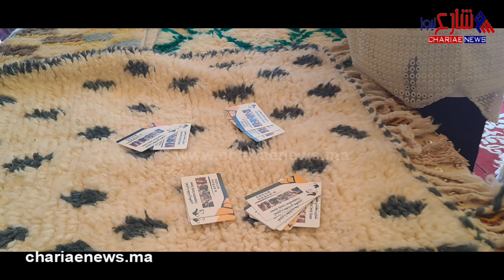عامل عمالة مكناس يشرف على لقاء تواصلي تحت شعار "استثمارات المغاربة المقيمين بالخارج : فرص وأفاق"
عامل عمالة مكناس يشرف على لقاءا تواصلي تحت شعار "استثمارات المغاربة المقيمين بالخارج : فرص وأفاق" بمناسبة اليوم الوطني للمغاربة المقيمين بالخارج